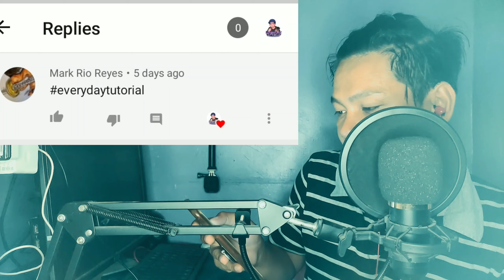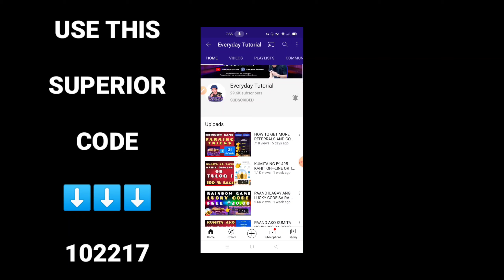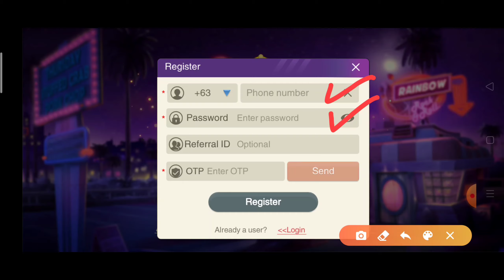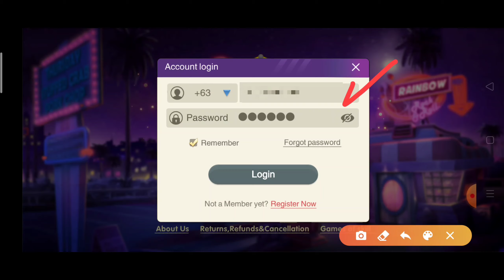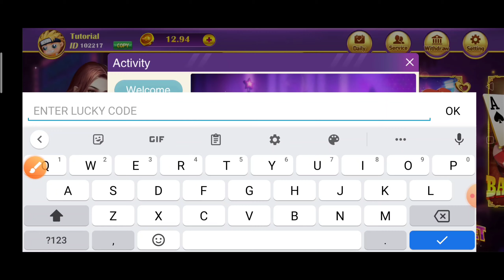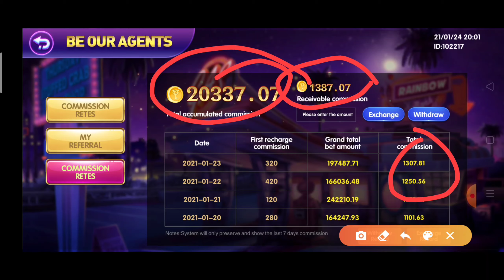PAANO AKO KUMITA NG ₱20,000 IN JUST 5 DAYS SA GCASH NGAYONG 2021 | GAMIT ANG CELLPHONE AT INTERNET